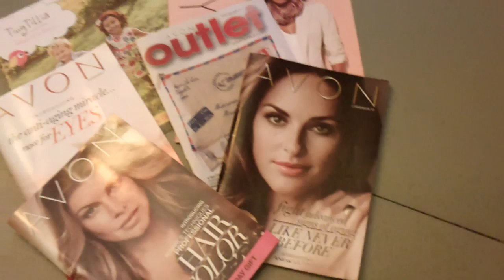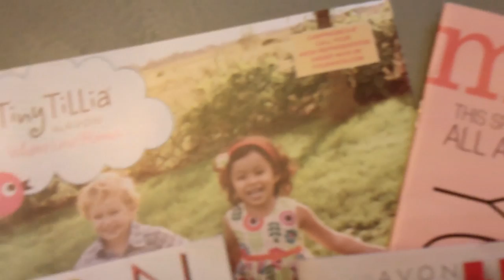Order Your Avon Here 001.MOV